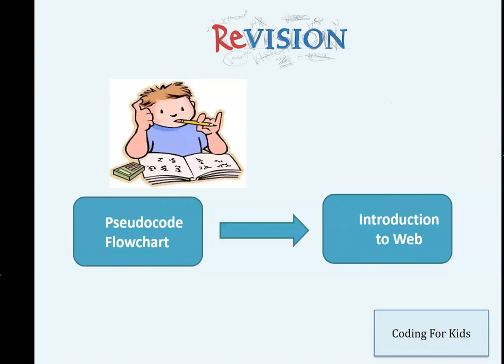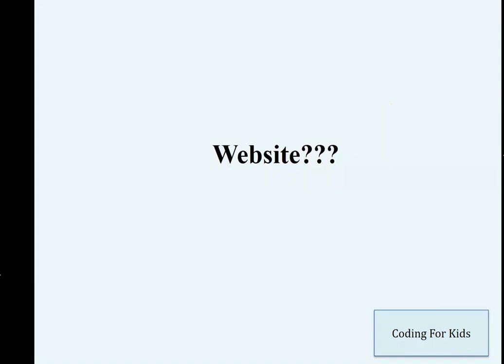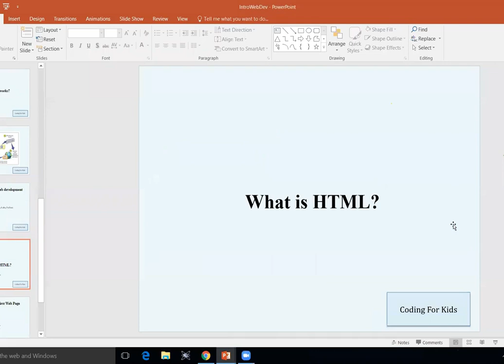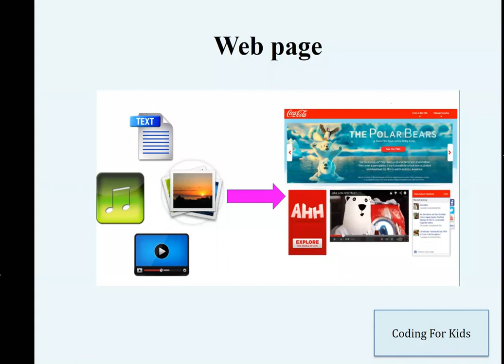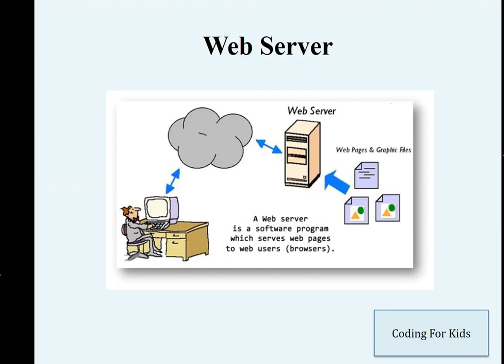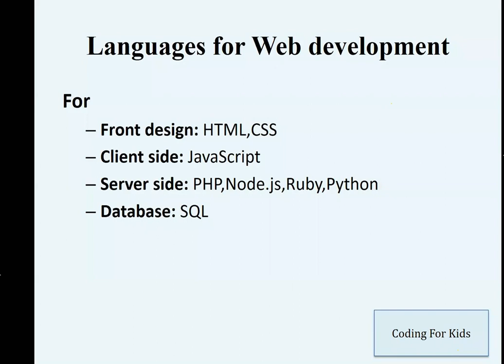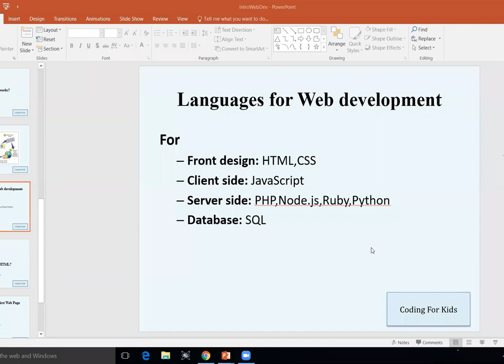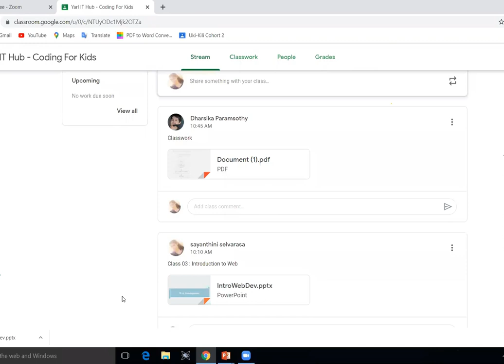Web Development Session 1